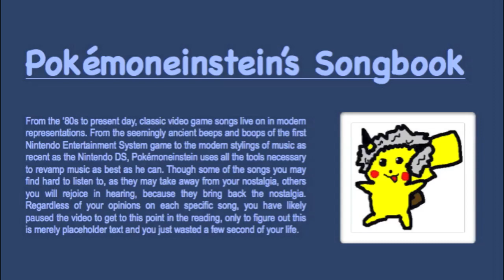Blue Sky Athletics (Symphonic Version) — Super Mario Bros. 3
This is the last of the four tracks I've uploaded (so far) today, so check out the other ones on my channel. This is the athletic theme from Super Mario Bros. 3. I really like the staccato strings in this. I call it symphonic because it's not quite a full orchestra, but it still has many of the instruments, reverb, etc. I decided to do this because, although it is redone in Super Mario Galaxy, that isn't quite the way I think it's meant to sound in Super Mario Bros. 3.